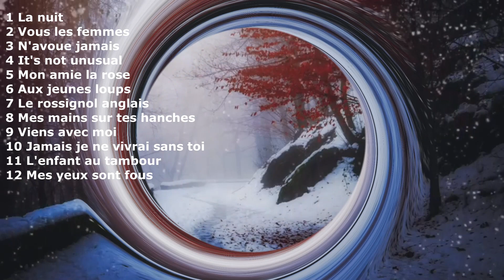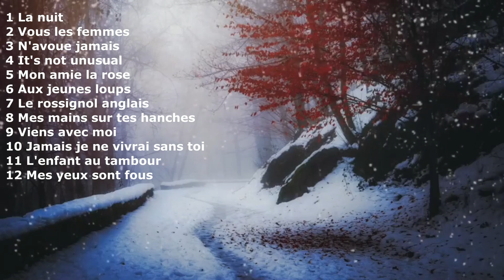아름다운연주곡 _ 폴모리아 ( Paul Mauriat ) 아련한 음악 추억의 연주 음악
아름다운 연주곡 _  폴 모리아  ( Paul Mauriat ) 아련한 음악  추억의 연주 음악

00:00 1 La nuit
02:20 2 Vous les femmes
04:23 3 N'avoue jamais
06:25 4 It's not unusual "Je ne fais pas d'histoires"
08:39 5 Mon amie la rose
10:44 6 Aux jeunes loups
13:04 7 Le rossignol anglais
15:03 8 Mes mains sur tes hanches
17:19 9 Viens avec moi "I know a place"
19:31 10 Jamais je ne vivrai sans toi "Io che non vivo"
22:17 11 L'enfant au tambour "The little drummer boy"
24:51 12 Mes yeux sont fous "I must be seeing things"